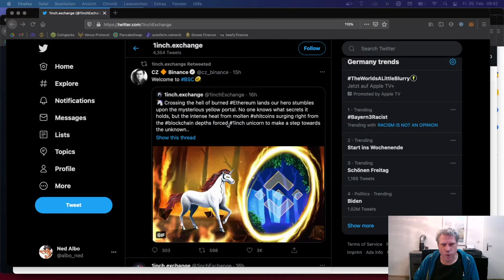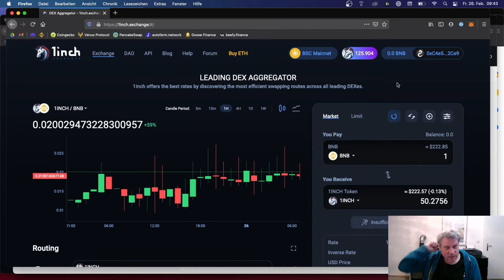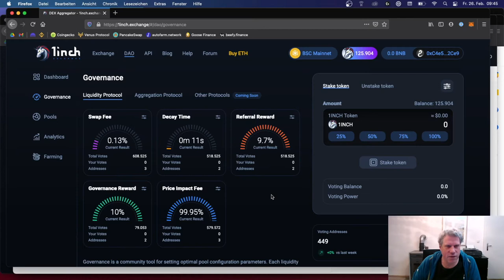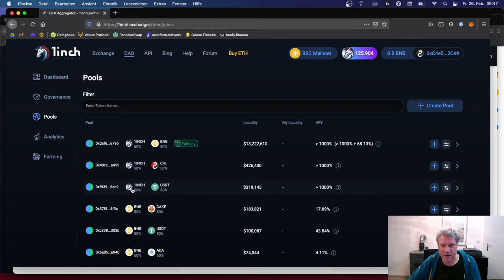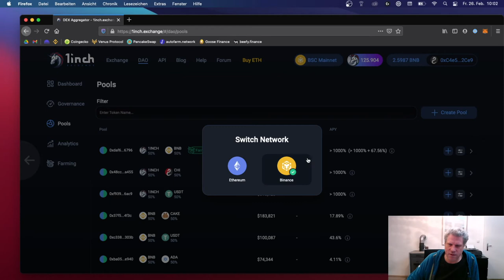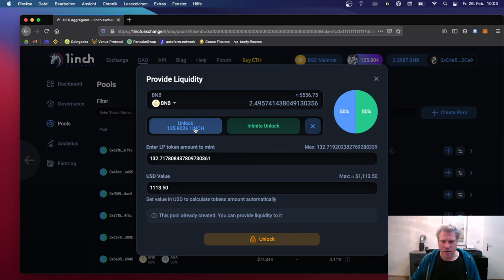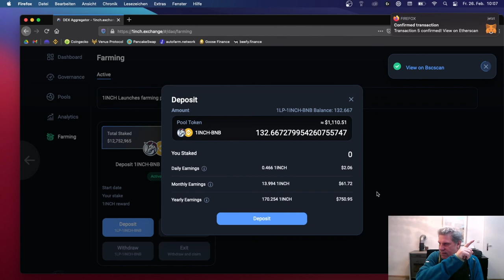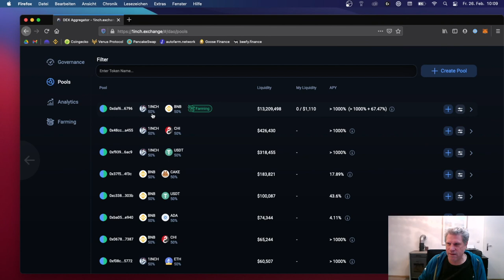What?!!! 1000% APY mit 1inch.exchange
1inch.exchange ist jetzt auch auf der Binance Smart Chain und gibt 1000% APY für den BNB-1inch Liquidity Pool. Ich zeige, wie Ihr schnell da reinkommt und mitmachen könnt.